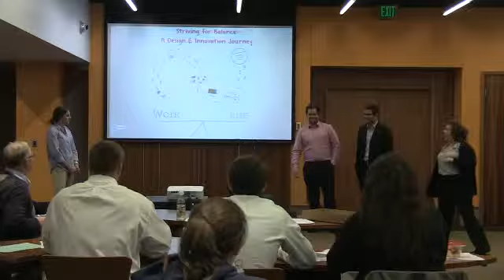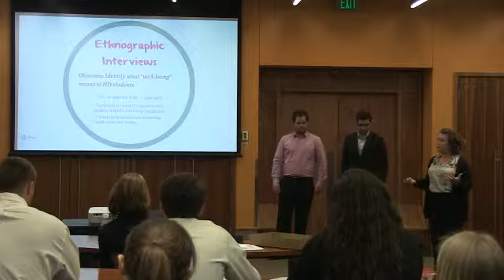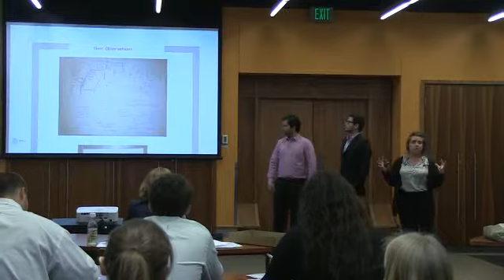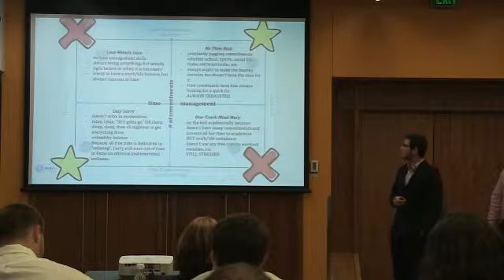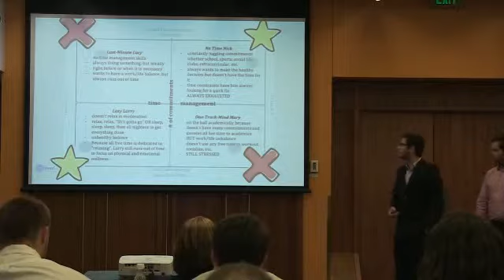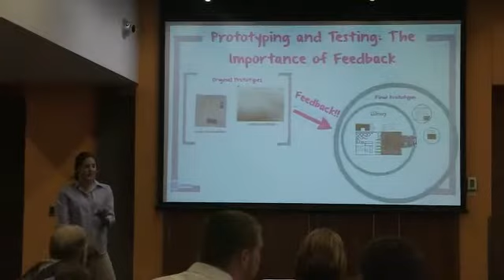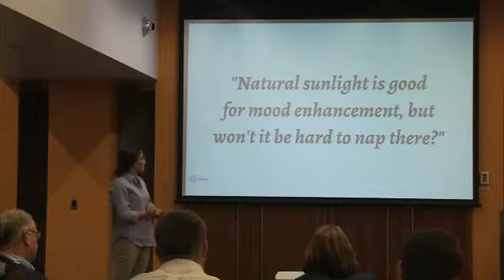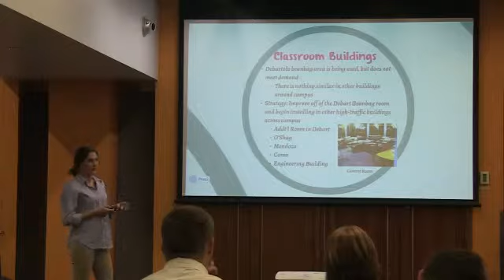Team Six Sigma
Carlos DeObaldia, João Alberto Capanema Mansur, Alex Newton, Marianna Seiler, and Kayla McBride